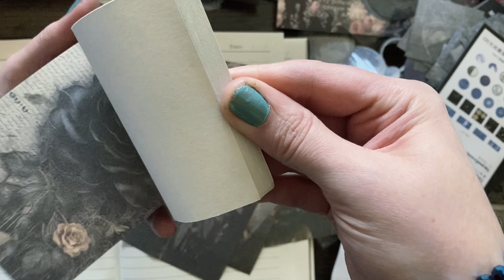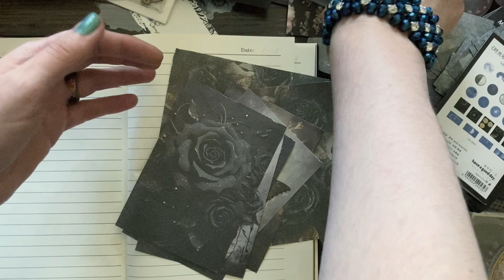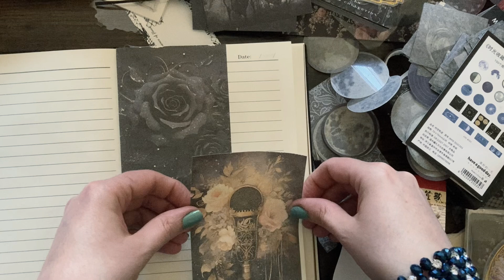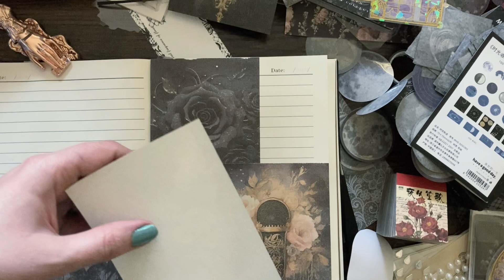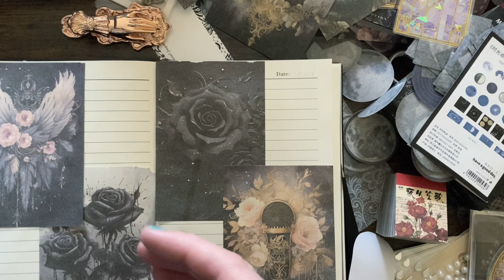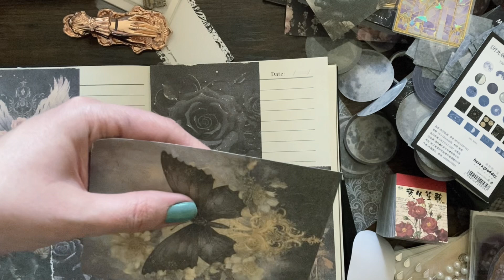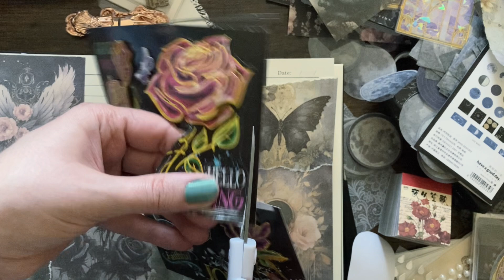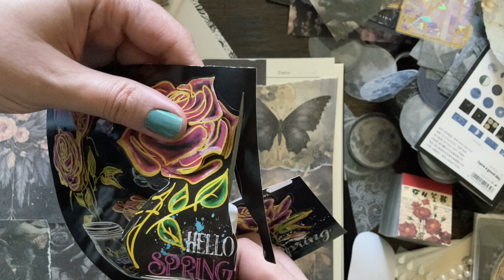Black Rose Art Journal Collage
Black rose junk journal collage